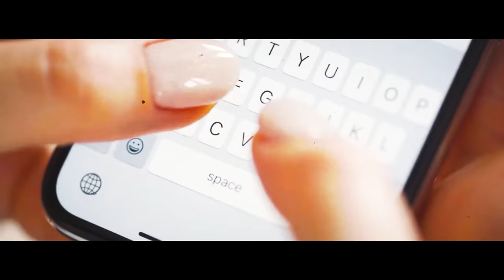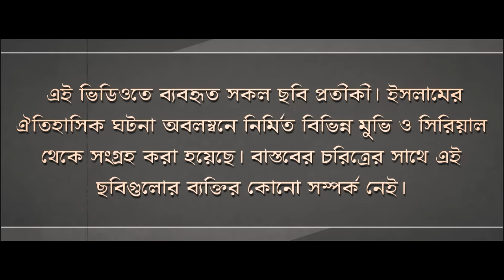আবু জাহেলের শেষ পরিণতি! যেভাবে পতন হয় এই অহংকারীর । Islamic Video Bangla ! Abu Jahl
আবু জাহেলের শেষ পরিণতি! যেভাবে পতন হয় এই অহংকারীর

আল্লাহর প্রিয় হাবীব হযরত মোহাম্মদ (স.) যখন থেকেই কলেমার দাওয়াত দেয়া শুরু করেন, তখন থেকেই তার সবচেয়ে বড় দুশমনে পরিণত হয় আবু জাহেল। কোরায়েশরা তাকে আবুল হাকাম নামে ডাকতো, যার অর্থ জ্ঞানীদের পিতা বা সর্দার। কিন্তু সত্য দীনের বিরোধিতায় সে এতটাই অন্ধ ছিল যে, আল্লাহর রসুল (সা.) তাকে আবু জাহেল নামে অভিহিত করেন, যার অর্থ মূর্খদের পিতা বা সর্দার। ইতিহাসে এই ঘৃণিত নামেই পরিচিতি পায় প্রাথমিক যুগে ইসলামের বিরোধিতায় নেতৃত্ব দানকারী এই কোরায়েশ নেতা। ইসলামের আলোকে পৃথিবী থেকে মুছে দিতে আবু জাহেল এতটাই দুরাচারী হয়ে ওঠেছিল, আল্লাহর রসুল তার উপাধী দিয়েছিলেন ‘এই উম্মতের ফেরাউন’। অর্থাৎ হযরত মুসা (আ.) ও তার উম্মতের কাছে ফেরাউনের যে অবস্থান, হযরত মুহাম্মদ (স.) ও মুসলিম উম্মাহর কাছে আবু জাহেলের ঠিক সেই অবস্থান। কিন্তু আপনি কি জানেন, কিভাবে এই ঘৃণিত মানুষটির মৃত্যু হয়েছিল? আপনি হয়তো জেনে অবাক হবেন, বদরের যুদ্ধে এই অহংকারীর পতন হয়েছিল অপ্রাপ্তবয়স্ক দুই কিশোর সাহাবীর হাতে। তাদের বয়স এতটাই কম ছিল যে, বদরের যুদ্ধের মতো এতটা আশঙ্কাজনক যুদ্ধ না হলে রসুল (স.) হয়তো তাদেরকে যুদ্ধে অংশ নেয়ার অনুমতিই দিতেন না। আমাদের আজকের ভিডিওতে আমরা তুলে ধরতে যাচ্ছি আবু জাহেলের মৃত্যু সংক্রান্ত সেই অবাক করা ঘটনাটি, যার বিস্তারিত শুনলে আপনি নিজেও বিস্মিত হয়ে পরবেন। শেষ পর্যন্ত থাকুন আমাদের সাথেই।

*কিছু কথা:*
বর্তমানে আমরা মুসলিম জাতি এমন এক সময় পার করছি যে সময় পৃথিবীতে প্রায় ১৬০ কোটিরও বেশি মানুষ বাস করা সত্ত্বেও আমরা চরম নিপীড়িত, নির্যাতিত, লাঞ্ছিত। পৃথিবীর অন্য সব জাতিগুলি আমাদেরকে পৃথিবীর সর্বত্র ও সর্বক্ষেত্রে অপমানিত, নির্যাতিত, লাঞ্ছিত ও হত্যা করছে। মুসলমান জাতির মা-বোনদের তারা ধর্ষণ করছে, হত্যা করছে। অথচ আমরা এক সময় পৃথিবীর শ্রেষ্ঠ জাতি ছিলাম। পৃথিবীর অন্যান্য সব জাতি সভয়-সম্ভ্রমে আমাদের পানে তাকিয়ে থাকতো। তখন পৃথিবীতে সামরিক শক্তিতে, জ্ঞানে-বিজ্ঞানে, সভ্যতায়, নতুন নতুন বৈজ্ঞানিক আবিষ্কারে, আর্থিক শক্তিতে এই জাতি সমস্ত পৃথিবীতে শ্রেষ্ঠ ছিল। তাদের সামনে দাঁড়াবার, তাদের প্রতিরোধ করার মতো কোন শক্তি পৃথিবীতে ছিল না। আজ যেখানে অন্য জাতিগুলি ইতিহাস থেকে শিক্ষা নিয়ে সামনে এগিয়ে যাচ্ছে। সেখানে মুসলিমরা নিজেদের এবং তাদের সন্তানদের নিজেদের গৌরবের ইতিহাস থেকে দূরে সরিয়ে রাখে। কিন্তু আমাদের জানতে হবে মুসলমানদের বিশ্বজয়ের গৌরবজ্জ্বল ইতিহাস। ইসলামের গৌরবময় ইতিহাস ধারাবাহিকভাবে তুলে ধরছে ইসলামিক ভিডিও বাংলা (Islamic Video Bangla)।

ইসলামিক বাংলা ভিডিও
আবু জাহেল
আবু জাহেলের জীবনী
ইসলামের শত্রু
ইসলামের সবচেয়ে বড় শত্রু
বদরের যুদ্ধ
ইসলামের প্রথম শহীদ
ইকরামা
ইসলামের প্রথম গুলিবিদ্ধ শহীদ কে
deen daily
islamic video bangla
nobider kahini
Abu Jahl
Abu Jahel
Death of Abu Jahl
Death of Abu Jahel